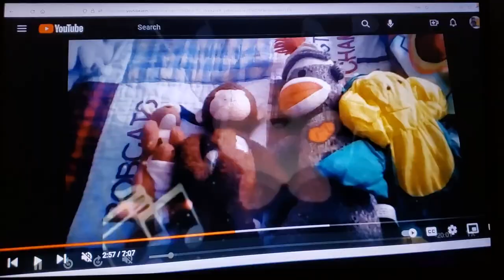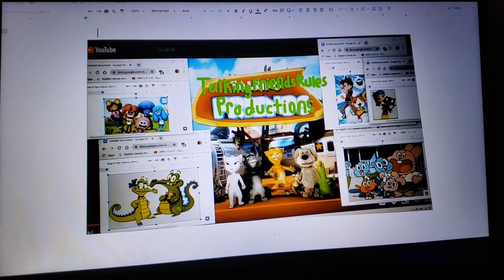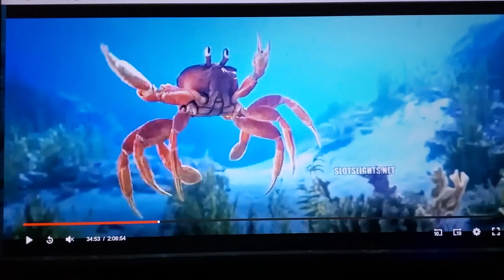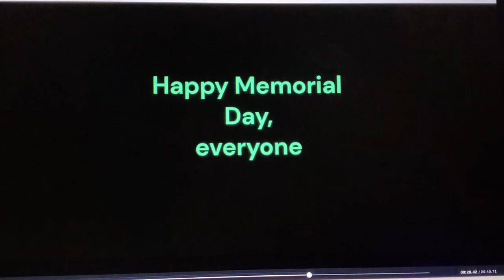Memorial Day MV (2023) Mighty Little Man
song mighty little man

song sung by steve burns

clips/years/companies
bubble guppies (we totally rock; @2011- nickelodeon)
total drama (picnic at hanging rock; @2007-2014 teletoon)
yo-kai watch (the spooky intersection; @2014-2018 olm inc/tv Tokyo)
the super mario bros. movie (@2023 illumination/universal/Nintendo)
flint the time detective (@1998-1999 tv Tokyo)
sonic the hedgehog 2 (@2022 paramount/Sega)
pokemon: gotta dance (@2003 olm inc)
sailor moon (no prince Charming; @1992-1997 toei animation/tv asashi)
little einsteins (go west, young train; @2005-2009 Disney)
catnapped (@1995 triangle staff)
miraculous: tales of ladybug & cat noir (horrifactor; @2015- zagtoon/method Animation/toei animation)
the Fearless Four (@1997 Warner bros)
one stormy night (@2005 group tac)
sinbad: legend of the seven seas (@2003 DreamWorks)
bear in the big blue house (home is where the bear is; @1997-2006 Disney/Jim Henson)
medabots (the ace from outer space; @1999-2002 tv Tokyo)
sing 2 (@2021 illumination/universal)
zootopia (@2016 Disney)
monsters Inc (@2001 Disney/Pixar) [outtakes only]
Digimon adventure (the princess karaoke; @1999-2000 toei animation]
the cuphead show! (charmed & dangerous; @2022- Netflix)
Kirby: right back at ya! (@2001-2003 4kids)
fighting foodons (attack of the burger brigade; @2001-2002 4kids)
true and the rainbow kingdom (super duper dance party; @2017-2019 guru studio)
butterbean's cafe (fairy pop; @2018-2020 nickelodeon)
luca (@2021 Disney/Pixar)
turning red (@2022 Disney/Pixar)
the amazing world of gumball (the apology; @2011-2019 cartoon network)
Noah's ark (@2007 Buena Vista international)
Xavier riddle and the secret museum (I am celia cruz; @2019- pbs)

Note: this is my 1st video to feature the little mermaid (2023)